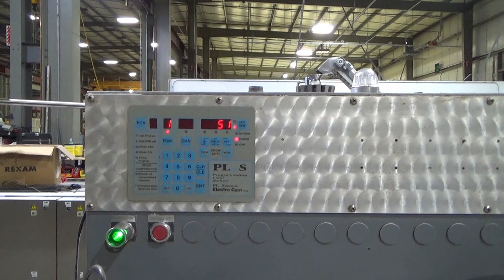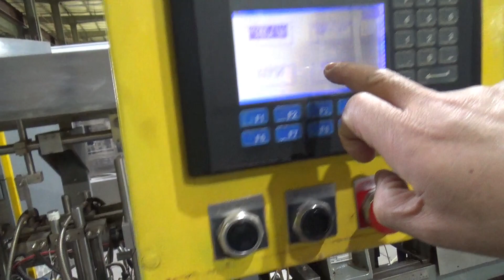Bartelt (HMC) Model IM7-14 Horizontal Form Fill and Seal Machine - Stock#72328001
Used- Bartelt (HMC) Model IM7-14 Horizontal Form Fill and Seal Machine. Machine is capable of speeds up to 100 cpm. Has pouch size range: width 1" - 5-3/4", height 2" - 9" (change parts may be required). Single auger filler with Bartelt fill head. Equipped with light bar curtain, zipper feed (not complete), registration, vacuum openers, settling vibrator, hot/cold sealing station. 7" Centers. Control panel with A/B SLC 5/02, A/B powerflex, A/B panelview 550 HMI.